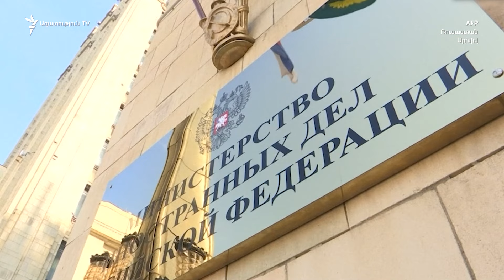Ինչո՞ւ են ռուս խաղաղապահները ժամկետից շուտ հեռանում Լեռնային Ղարաբաղից